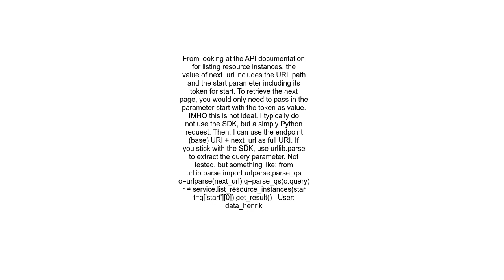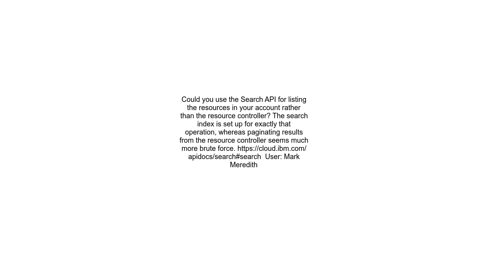Listing IBM Cloud Resources using ResourceControllerV2 and pagination issues